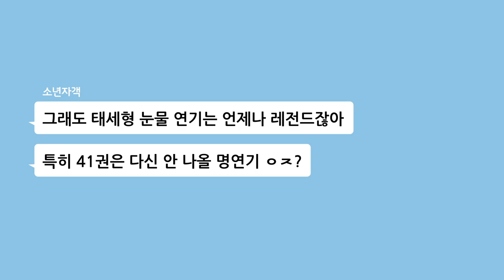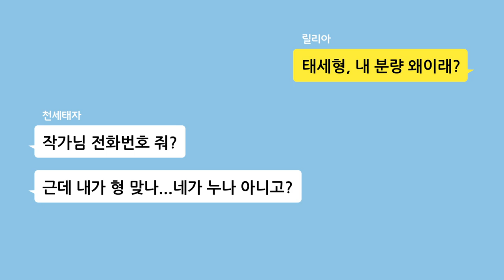ㅇㅇㅇ 생수 모델, 소년자객을 만나다! 부캐로 활동 중인 근황을 공개합니다 👥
"물을 구해 온다 하지 않았느냐?"
검은마왕의 대사를 끝으로 자취를 감춘 소년자객!
그런데 생수 모델로 변신했다고?
부캐로 열일 중인 자객이 근황을 공개합니다! 🤩